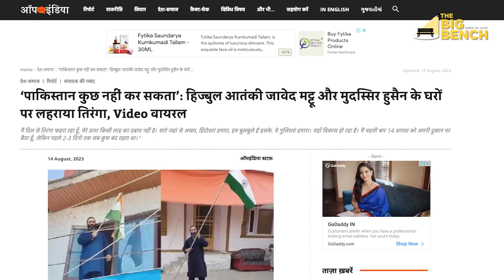आजादी का जश्न, कश्मीरियों के संग !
जिस कश्मीर की हवा में कभी बारूद की गंध घुली रहती थी, अब वहां तरक्की की राहें तैयार हो रही हैं, जिस कश्मीर में कभी आतंकियों की गोली गूंजती थी, उस कश्मीर में अब शान से तिरंगा लहराता है, आज आपको बदले हुए कश्मीर की कहानी सुनाते हैं ।